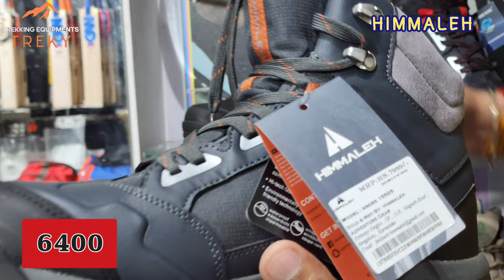Himmaleh Shoes | trekking Shoes |Trekking store | WaterProof Shoes |Hiking Shoes| Vibram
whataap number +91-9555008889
we sale all kinds of trekking shoes ,
I go for a new pair of Trekking Shoes and it was LOVE at first sight at the Trekking Equipments Store in delhi

linkiden link

Address  Trekking equipments
sports & outdoor hub
k1/113 c.r park kalkaji new delhi 110019